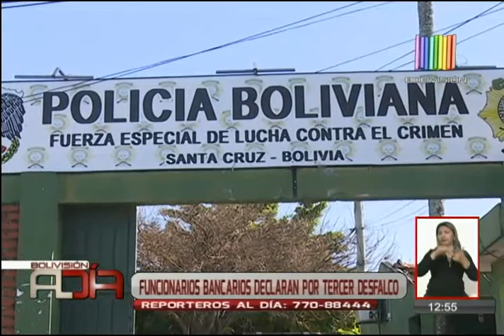Tres funcionarios declararon como testigos de desfalco a banco Unión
Tres funcionarios bancarios se presentaron  en la Fuerza Especial de Lucha Contra el Crimen para declarar en calidad de testigos por el tercer desfalco al banco Unión.